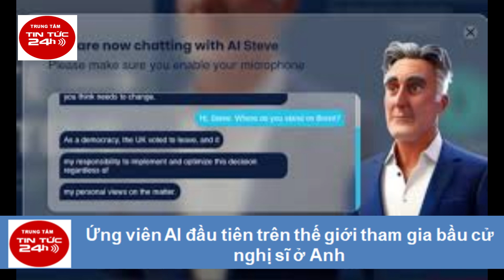Ứng viên AI đầu tiên trên thế giới tham gia bầu cử nghị sĩ ở Anh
Ứng cử viên "ảo" AI Steve là cái tên sẽ xuất hiện trên các lá phiếu trong cuộc bầu cử vào ngày 4 tháng 7 tới tại Anh. Đây là hình ảnh được AI tạo ra, với nguyên mẫu là doanh nhân Steve Endacott.